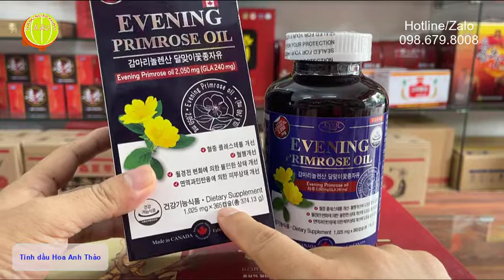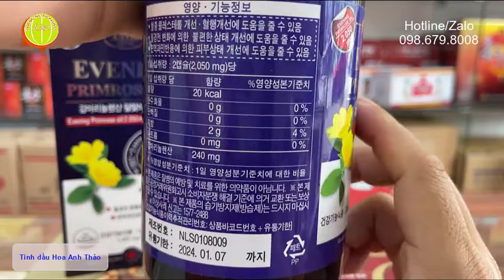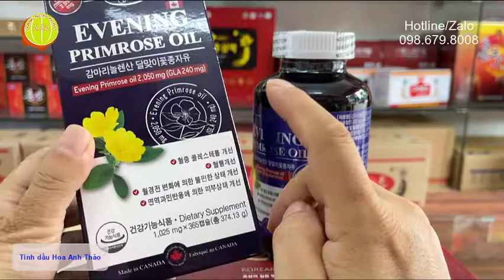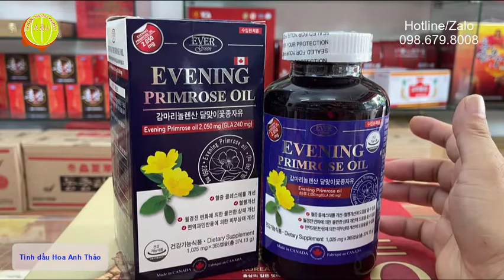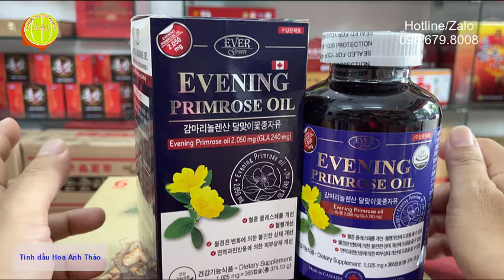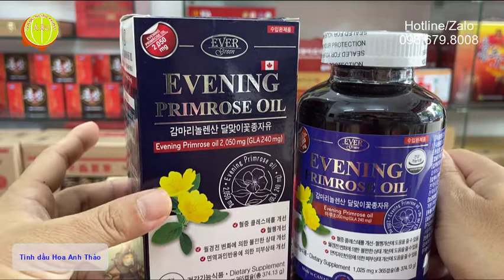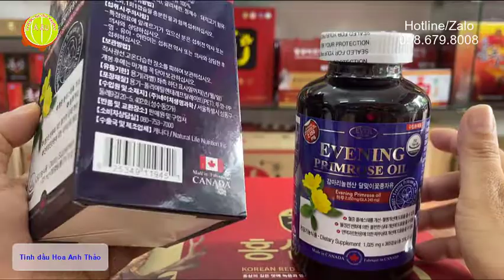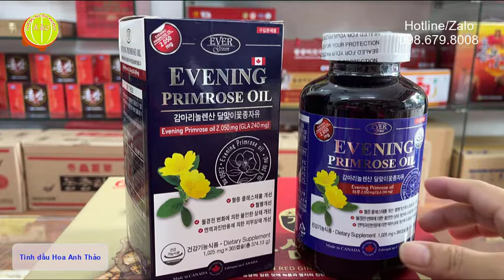Tinh dầu Hoa Anh Thảo EVENING PRIMEROSE OIL Hàn Quốc - cân bằng nội tiết tố nữ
​ @Hàng Nhập Khẩu Á Âu
Viên uống tinh dầu Hoa Anh Thảo Hàn Quốc EVER GREEN_EVER GREEN EVENING PRIMROSE OIL
Quy cách: hộp 365 viên x hàm lượng 1.025mg (GLA240mg)
Xuất xứ: Natural Life Nutrition Inc - Canada (Made in Canada)
Đóng gói và phân phối thị trường Hàn Quốc: Ever Green
Link website Viên uống tinh dầu Hoa Anh Thảo Hàn Quốc Ever Green
Giới thiệu Viên uống tinh dầu Hoa Anh Thảo Hàn Quốc EVER GREEN
Hoa Anh Thảo và tinh dầu Hoa Anh Thảo
- Hoa Anh Thảo là một loại hoa được tìm thấy ở vùng Bắc Mỹ những nơi có khí hậu lạnh. Vì loài hoa này chỉ nở vào ban đêm nên người ta còn gọi chúng với cái tên “Dạ AnhThảo”.
- Trong hoa Anh Thảo có lượng axid béo cao, chiết xuất tinh dầu của chúng cung cấp Vitamin E, Omega-6, Oleic acid và Gamma-Linolenic acid (GLA). Đặc biệt acid Gamma-Linolenic là một loại acid giúp cân bằng hormon sinh sản ở phụ nữ nhưng cơ thể lại không tự tổng hợp được mà phải bổ sung từ bên ngoài. Đây là thành phần quan trọng giúp loài hoa này phát huy tác dụng trong việc hỗ trợ cho phái đẹp để cải thiện những yếu tố liên quan đến nội tiết.
- Ngoài thành phần chính là tinh dầu của Hoa Dạ Anh Thảo, trong viên uống nội tiết tố nữ còn được bổ sung thêm một số các thành phần vi chất thiên nhiên thiết yếu khác, giúp cho công dụng của nó được nhân lên gấp nhiều lần.
Tinh dầu hoa anh thảo thường được dùng để điều trị cho phụ nữ giúp giảm tình trạng đau ngực do chu kỳ kinh nguyệt. Ngoài ra tinh dầu hoa anh thảo còn được dùng để điều trị hiệu quả các bệnh lý khác như: Bệnh chàm, Đau nhức xương khớp:, Làm đẹp:, Hội chứng tiền mãn kinh, Tăng động, Bốc hỏa, Loãng xương
Tuy tinh dầu hoa anh thảo đem lại rất nhiều lợi ích nhưng nếu sử dụng không đúng liều lượng, có thể khiến bạn có nguy cơ mắc tác dụng phụ. Bạn nên sử dụng dầu hoa anh thảo trong 6 tháng hoặc ít hơn để đảm bảo an toàn. Nếu muốn sử dụng dầu hoa anh thảo trong thời gian dài, bạn phải tham khảo ý kiến của bác sĩ.
Hình ảnh hộp Viên uống tinh dầu Hoa Anh Thảo Hàn Quốc EVER GREEN được Hàng Nhập Khẩu Á Âu phân phối sỉ toàn quốc
Thành phần của Viên uống tinh dầu Hoa Anh Thảo Hàn Quốc EVER GREEN
- Tinh dầu hoa anh thảo chiếm 99,9%, Vitamin E chiếm 0,1%
Evening Primrose Oil 1000mg Softgel Capsules – Supplemented
Viên uống tinh dầu Hoa Anh Thảo Hàn Quốc EVER GREEN
Công dụng của Viên uống tinh dầu Hoa Anh Thảo Hàn Quốc EVER GREEN
- Tinh dầu hoa anh thảo thường đuợc nhắc đến với tác dụng duy trì và điều hòa nội tiết tố nữ
-  Tinh dầu hoa anh thảo giúp cân bằng nội tiết tố nữ, bổ sung nội tiết tố bị thiếu hụt do căng thẳng, hoặc tuổi tác
- Giảm bốc hỏa và khó chịu trong thời kỳ kinh nguyệt, điều hòa kinh nguyệt
- Tinh dầu hoa anh thảo giúp làm đẹp da, giúp sản xuất ra collagen duy trì độ đàn hồi, độ ẩm cho da, chống nhăn da
- Hỗ trợ hấp thu canxi giúp xương chắc khỏe
- Làm chậm mãn kinh, chống lão hóa da.
- Cải thiện các triệu chứng khó chịu thời kỳ tiền mãn kinh và mãn kinh như:
- Căng thẳng, mệt mỏi, giảm trí nhớ.
- Tóc khô rụng, da khô, nhăn, nám, tàn nhang.
- Bốc hỏa, đổ mồ hôi, rối loạn kinh nguyệt.
- Tăng cân, Khô âm đạo, giảm ham muốn.
- Ngoài ra, Viên uống tinh dầu Hoa Anh Thảo Hàn Quốc còn giúp điều hòa huyết áp và giảm cholesterol xấu.
Nhiều công dụng của Viên tinh dầu Hoa Anh Thảo Hàn Quốc EVER GREEN
Các biểu hiện của việc thiếu nội tiết tố nữ thường gặp
- Phụ nữ bị rối loạn nội tiết thường có biểu hiện chu kỳ kinh nguyệt không đều với triệu chứng cụ thể như: mất kinh, kinh thưa, rong kinh, ngực căng, không phát triển.
- Phụ nữ độ tuổi tiền mãn kinh, lượng estrogen bị thiếu hụt và progesterone cũng giảm gây ra rối loạn nội tiết với những biểu hiện bốc hỏa, hồi hộp, xuất hiện những rối loạn tâm thần kinh gây mất ngủ, cáu gắt, thậm chí là trầm cảm, rối loạn chuyển hóa…
- Nám da, béo phì ở phụ nữ: Rối loạn nội tiết tố là một trong những nguyên nhân hàng đầu dẫn tới tình trạng nám da ở phụ nữ
- Giảm ham muốn tình dục
Đối tượng nên dùng Viên uống tinh dầu Hoa Anh Thảo Hàn Quốc EVER GREEN
- Chị em tuổi tiền mãn kinh và trong giai đoạn mãn kinh. Việc sử dụng sản phẩm bổ sung viên tinh dầu hoa anh thảo sẽ giúp bạn trải qua giai đoạn tiền mãn kinh và mãn kinh một cách nhẹ nhàng, chậm rãi dễ thích ứng.
- Chị em sau 25t có nội tiết kém. Biểu hiện của phụ nữ có nội tiết kém là tình trạng khô hạn, dễ căng thẳng, bốc hỏa, da xấu, tóc khô.
Lưu ý: SP không phải là thuốc & không thay thể thuốc chữa bệnh
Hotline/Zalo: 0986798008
00:00 Giới thiệu hộp tinh dầu hoa anh thảo
05:00 Thành phần và công dụng của tinh dầu hoa anh thảo
10:00 Thông tin nhà phân phối tinh dầu hoa anh thảo